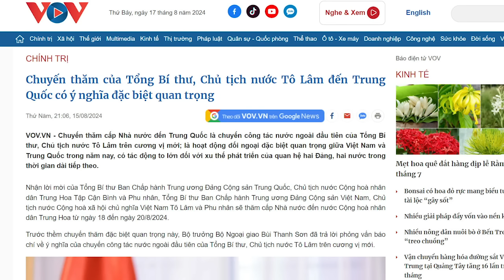Chuyến đi “chầu” của Tô Lâm, có phải lành ít dữ nhiều?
Tô Lâm có thể được ví như con ngựa hoang nhưng thiện chiến. Nếu thuần phục được con ngựa này, Tập Cận Bình sẽ có được nhiều lợi thế trong việc kiềm chế và kiểm soát Việt Nam.
Xem bài chi tiết tại:
Hoặc: